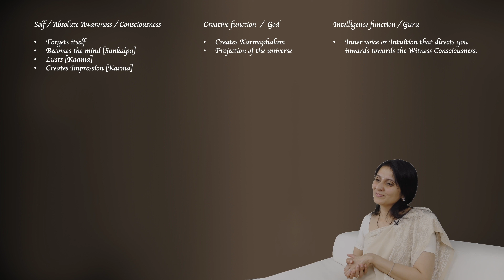06 How can Consciousness have a desire to do wrong by Ekta Bathija